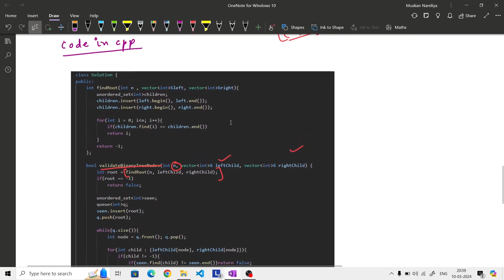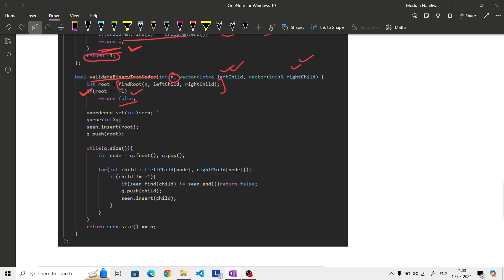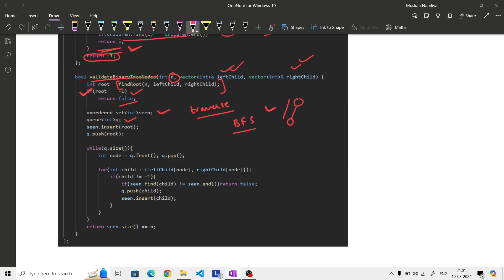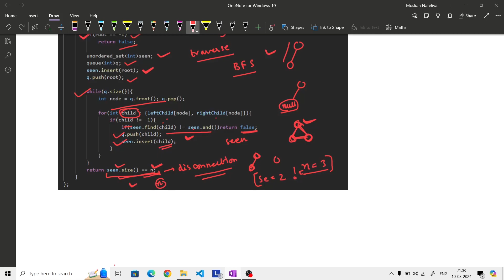LEETCODE 1361. Validate Binary Tree Nodes || leetcode bfs || MASTER BFS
In this video, we delve into the intricacies of LeetCode problem 1361 - Validate Binary Tree Nodes. We'll tackle this problem using a Breadth-First Search (BFS) approach, a fundamental algorithm in computer science and a powerful tool for solving graph-related problems.

Throughout the video, we'll break down the problem statement, discuss the constraints, and explore various strategies to efficiently validate the structure of a binary tree. By leveraging BFS, we'll ensure that the given binary tree adheres to the rules, including the number of nodes and the absence of cycles.

Whether you're new to BFS or looking to master your skills, this video provides a comprehensive walkthrough of applying BFS to solve a real-world coding challenge. Join us as we dive deep into LeetCode 1361, unraveling its complexities, and honing our BFS expertise along the way. Let's validate binary tree nodes like true algorithm masters!